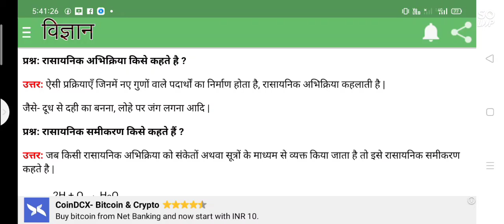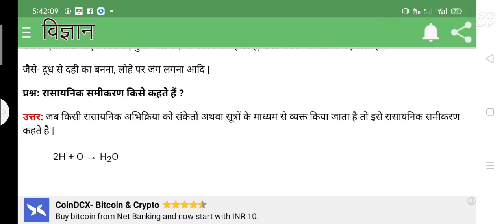high school board examination science question